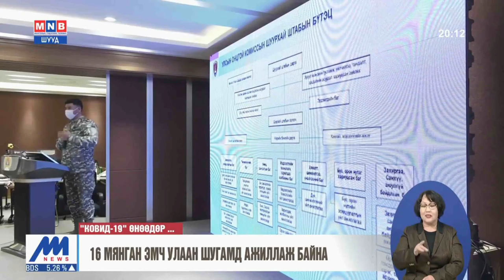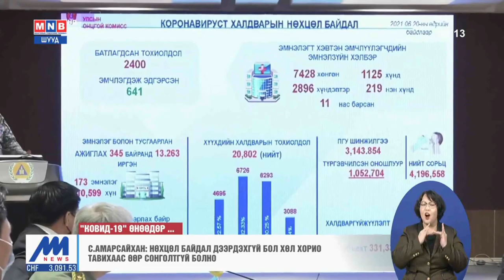"Ковид"-ын ажлын хэсэг УОК-д ажиллалаа